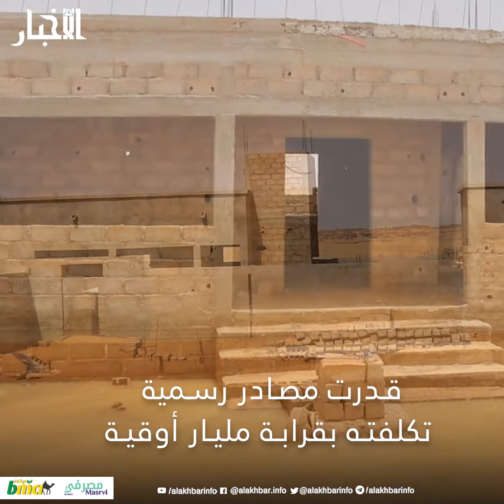تجمع "تنومند".. تعثرت أشغاله واحتلت الرمال مبانيه وعقد حياة السكان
الأخبار (تجمع تنومند - آدرار) – ضحى الثلاثاء 30 نوفمبر 2016 وضع الرئيس السابق محمد ولد عبد العزيز حجر أساس تجمع في منطقة "تنو مند" التي تبعد نحو 130 كلم من أطار على طريق تجكجة، وهو التجمع الذي شكل أملا لـ22 قرية في محيطه، قبل أن يدفن هذا الأمل تحت الرمال التي احتلت المباني التي كانت باكورة التجمع.

وكان مجلس الوزراء قد صادق خلال اجتماعه يوم 24 نوفمبر 2016 على مخطط تقطيع تجمع تنومند ببلدية العين الصفرة، التابعة لمقاطعة شنقيط، في ولاية آدرار، وبإعلانه ذا نفع عام، وحدد هدفه في "جمع سكان كانوا يعيشون متفرقين على مساحات واسعة وفي مجموعات صغيرة معرضة للمخاطر في غياب الخدمات الضرورية، وذلك من أجل توفير حياة أفضل لهم ضمن إطار تتوفر فيه متطلبات الأمن والراحة في مدينة عصرية".

خلال حفل وضع حجر أساس التجمع الذي لم يكتمل إلى اليوم، ألقت وزيرة الإسكان والعمران الاستصلاح الترابي آنذاك آمال بنت المولود خطابا أكدت فيه أن "هذا المشروع سينتشل هذه المنطقة من غياهب النسيان بعد أن ظلت لعقود طويلة محرومة من أي تدخل للدولة".

وأضافت الوزيرة أن التجمع سيتوفر على مدرسة ابتدائية، ومركز صحي من فئة "ب" ومجمع إسلامي، فيما ازدادت مكونات التجمع بوضع الأمين العام لوزارة الإسكان والعمران والاستصلاح الترابي السابق أحمد ولد دداهي يوم 25 نوفمبر 2020 حجر الأساس بناء خمسة مساكن للموظفين في التجمع "المنتظر".

وتقدر مصادر رسمية ما أنفق على التجمع السكاني غير المكتمل بنحو مليار أوقية.

"تجمع أشباح"
فريق وكالة الأخبار الموجود في ولاية آدرار، زار موقع التجمع الذي كان منتظرا أن يكتمل 2018، وكان المفاجأة أن الرمال قد احتلت بشكل شبه كامل المباني المكتملة، بل وصلت إلى داخلها، كما هو حال المركز الصحي، وكذا الجامع الذي تحول داخله إلى تجمع لمياه الأمطار.